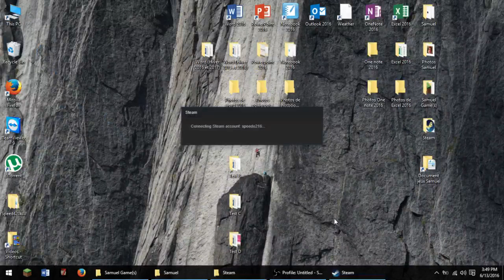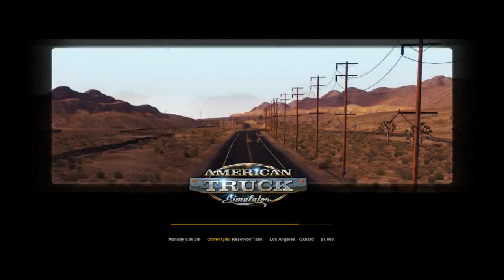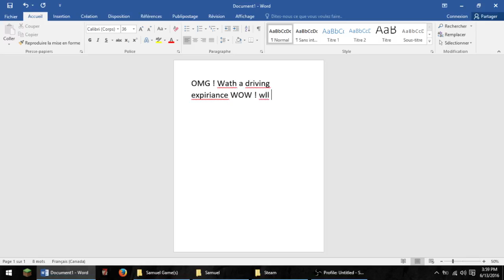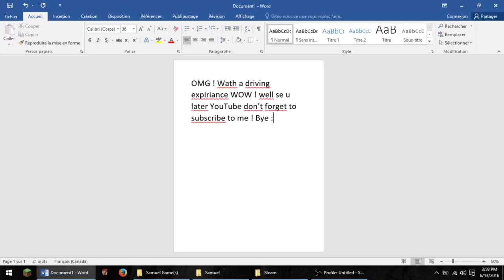Almost a normal jerney Ep 1 ! Amerecan truck semulator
Amerecan truck semulatur